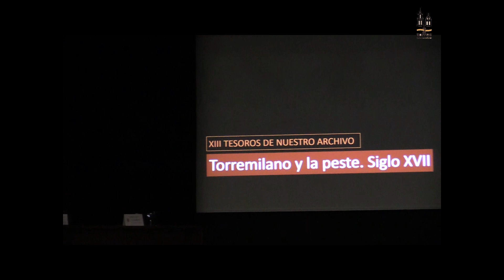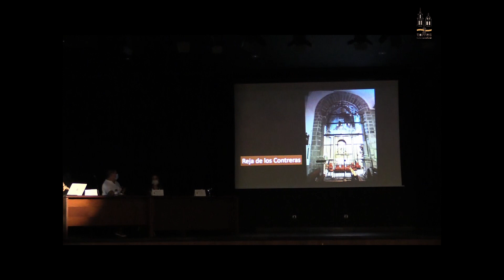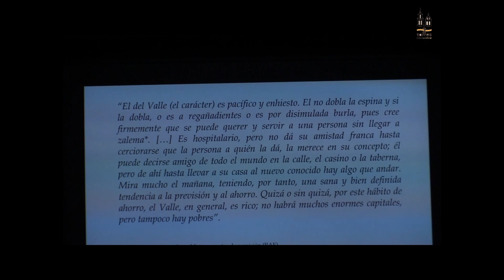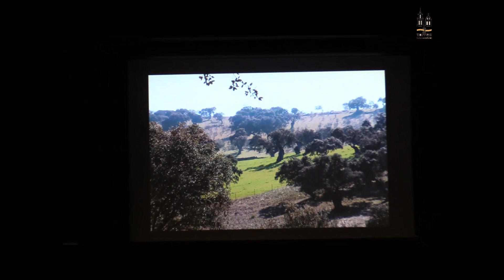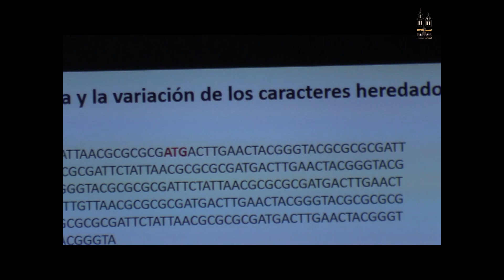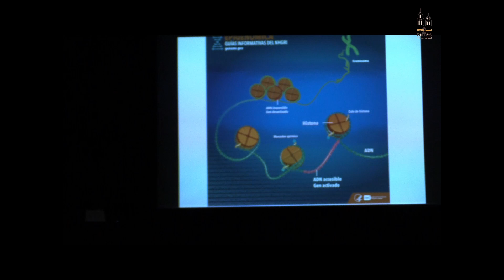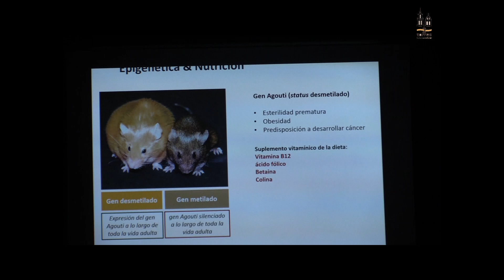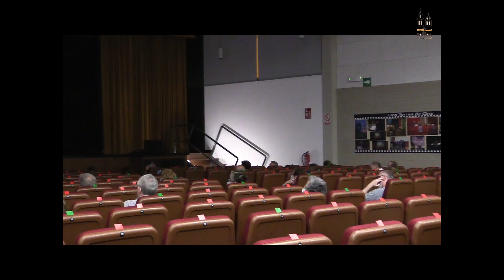𝐓𝐞 𝐜𝐨𝐧𝐨𝐳𝐜𝐨, 𝐭𝐮́ 𝐞𝐫𝐞𝐬 𝐝𝐞 𝐋𝐨𝐬 𝐏𝐞𝐝𝐫𝐨𝐜𝐡𝐞𝐬”. 𝐔𝐧 𝐜𝐚𝐬𝐨 𝐝𝐞 𝐄𝐩𝐢𝐠𝐞𝐧𝐞́𝐭𝐢𝐜𝐚 𝐚𝐩𝐥𝐢𝐜𝐚𝐝𝐚. ⁣⁣Dos Torres(Córdoba) ⁣⁣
XIX Jornadas de Historia y Desarrollo Local de Dos Torres 2020 con la conferencia:⁣⁣⁣ “𝐓𝐞 𝐜𝐨𝐧𝐨𝐳𝐜𝐨, 𝐭𝐮́ 𝐞𝐫𝐞𝐬 𝐝𝐞 𝐋𝐨𝐬 𝐏𝐞𝐝𝐫𝐨𝐜𝐡𝐞𝐬”. 𝐔𝐧 𝐜𝐚𝐬𝐨 𝐝𝐞 𝐄𝐩𝐢𝐠𝐞𝐧𝐞́𝐭𝐢𝐜𝐚 𝐚𝐩𝐥𝐢𝐜𝐚𝐝𝐚. ⁣⁣
𝐏𝐫𝐨𝐟𝐚. 𝐃𝐫𝐚. 𝐄𝐬𝐦𝐞𝐫𝐚𝐥𝐝𝐚 𝐏𝐚𝐫𝐫𝐚 𝐏𝐞𝐫𝐚𝐥𝐛𝐨.  𝐔𝐧𝐢𝐯𝐞𝐫𝐬𝐢𝐝𝐚𝐝 𝐄𝐮𝐫𝐨𝐩𝐞𝐚 𝐝𝐞 𝐌𝐚𝐝𝐫𝐢𝐝. ⁣⁣